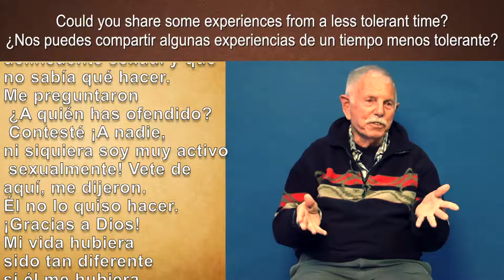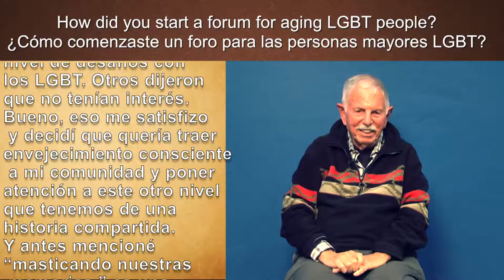Gary 'Buzz' Hermes